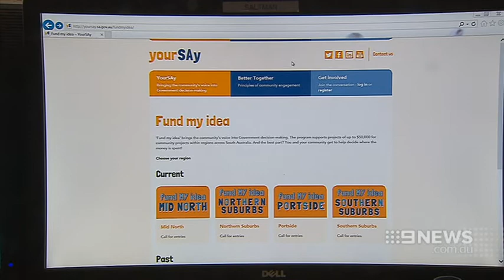Breakfast Bellies | 9 News Adelaide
The big Seaford family, with even bigger hearts, who are generously providing meals for hundreds of disadvantaged children.